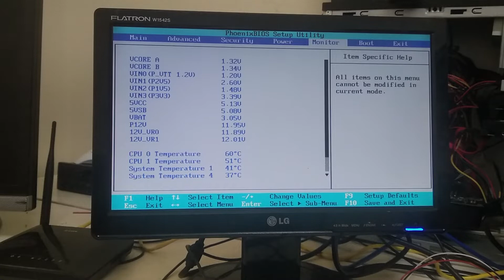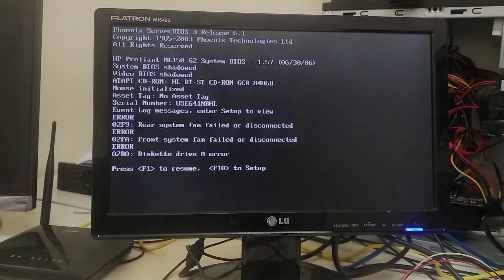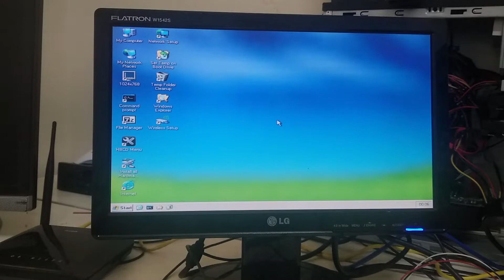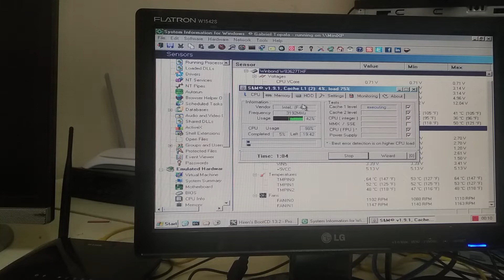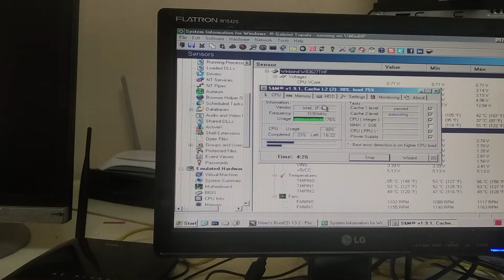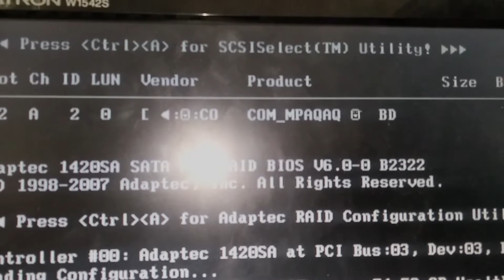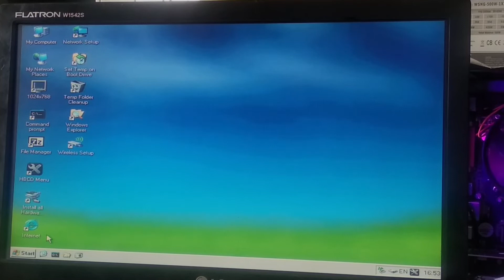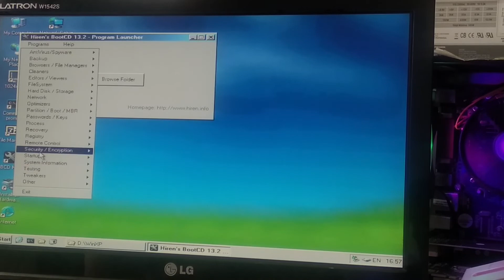#0007 HP Proliant, Servidor Dual 604 Xeon 3200Mhz de 2004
Vamos tentar reparar e fazer funcionar este HP Proliant ML150 G2, um servidor dual socket 604 equipado com dois Xeons 3.2Ghz e 4GB de memória ram.

00:00 Intro
01:30 Adaptação dos Coolers Novos
04:20 Boot
07:30 Teste de CPU
10:50 Problemas com SCSI
12:00 Instalação do Windows